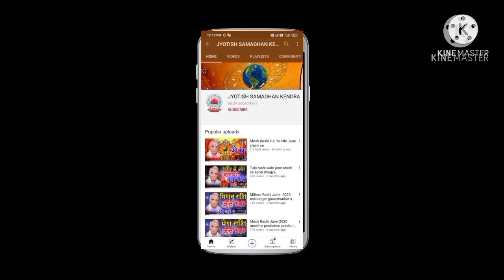Makar rashi February rashifal 2021 masik rashifal monthly horoscope prediction for February 2021